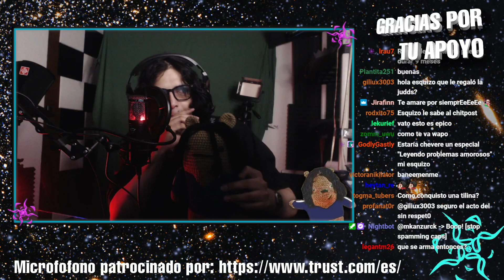La verdadera voz del esquizoluche 😼